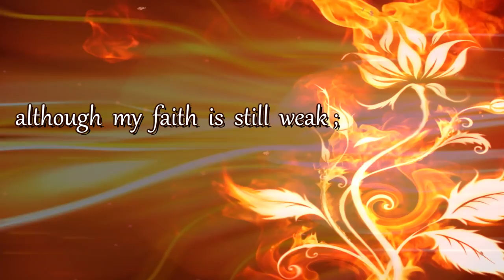A. Khachaturian - Violin Concerto (Flute/Piano) - Noniko Hsu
Aram Khachaturian - Violin Concerto in D mino 1st movement
Transcription and Cadenza by Jean-Pierre Rampal

Performed by the then college junior recital/show by multimedia flutist, Noniko Hsu, at the University of Michigan. Visualization created by Yaqi Ge.